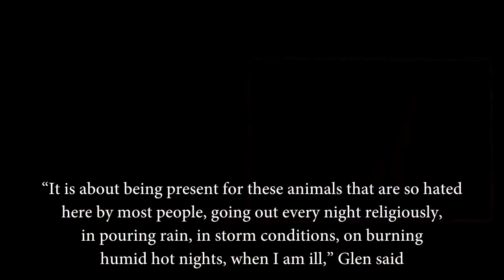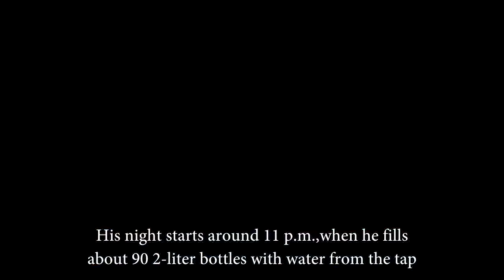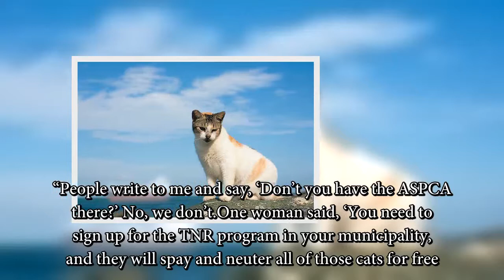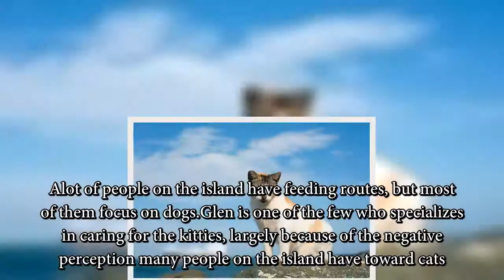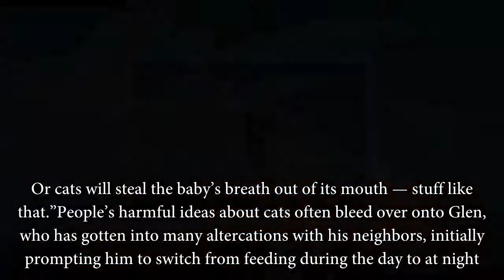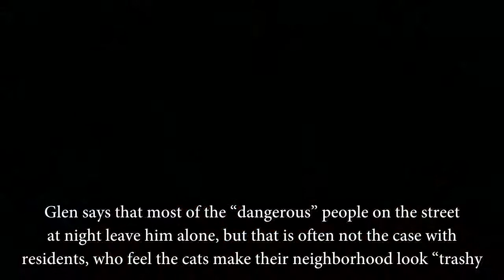How To Take Care Of Cats | How Glen Venezio the Catman is Saving Stray Cats in Puerto Rico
Follow The Animal Vines

Do you like to post animal clips? Submit your animal clips and we'll put them in our compilations !